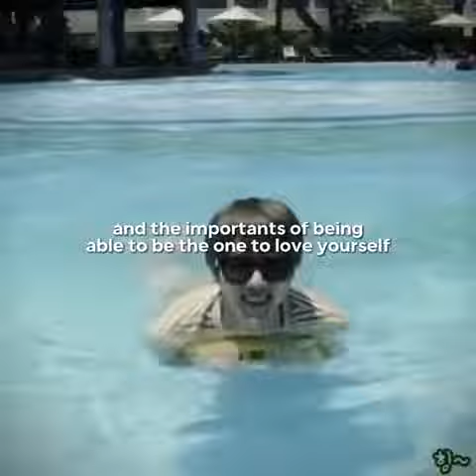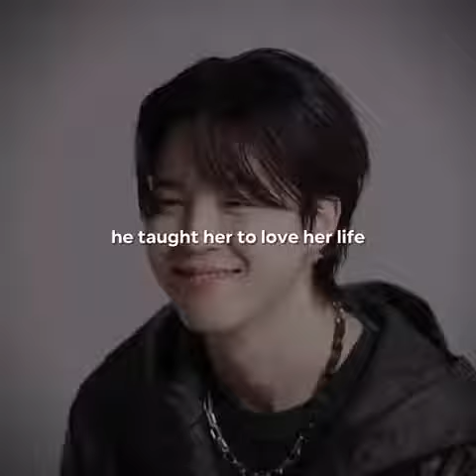Others may not understand this 😭😭